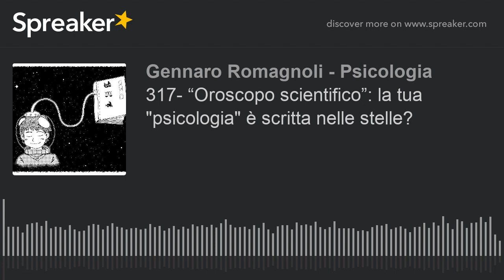317- “Oroscopo scientifico”: la tua "psicologia" è scritta nelle stelle?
Ecco come promesso la puntata dedicata alla costruzione di una specie di “oroscopo scientifico”, no tranquillo non ci affideremo a cose magiche e realmente astrologiche ma alla nostra cara scienza.

Clicca qui per approfondire e leggere il post (link attivo dalle 5:00 am del 02/03/20)